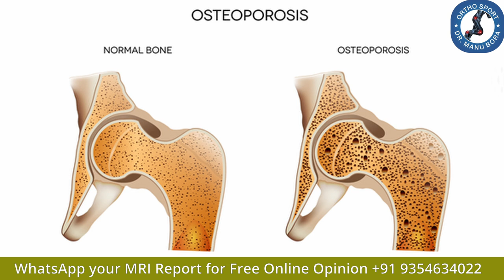हड्डियों का कमज़ोर होना Osteoporosis ऐसे ठीक करें Osteopenia, Osteoporosis Treatment बिना सर्जरी के